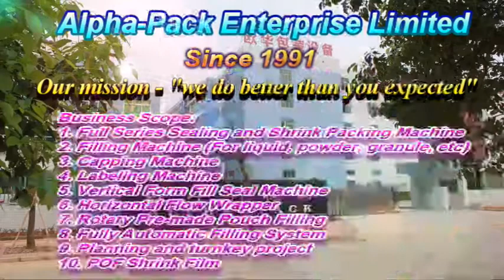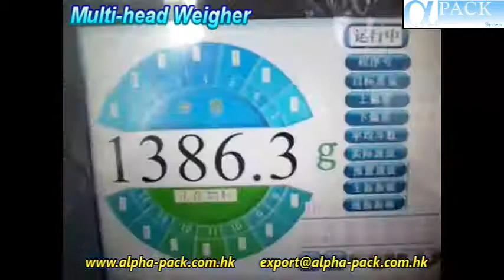14 Head Big Weighing Scales for Plastic Part